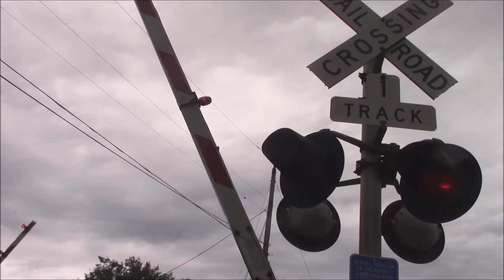Railfanning in Walton KY Feat. NS #1071 and CSX YN3C Gevo 8/14/2022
My 7th time seeing the Jersey Central Lines Heritage Unit. It was a Mid DPU on NS 179, and I also caught a CSX GEVO in the YN3 paint scheme trailing on CSX I140.

Consists of:

NS 179 (0:34)

Mid DPU (2:30)
NS (ES44AC) #8081
NS CNJ Heritage Unit (SD70ACe) #1071

CSX I140 (5:03)

Unknown NS Manifest (8:32)

NS 216 (12:23)

Unknown NS Manifest (14:49)